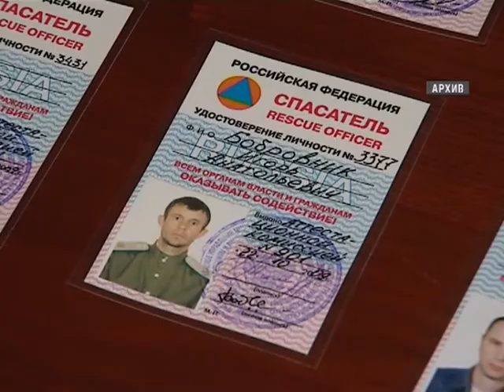Депутаты рассмотрели законопроект «О развитии российского казачества в Приморском крае»